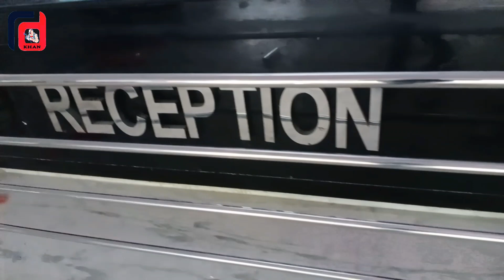simple steel railing design for balcony || how to install steel railing on stairs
simple steel railing design for balcony || Stainless steel design for  railing

Stainless steel other videos link

queries.